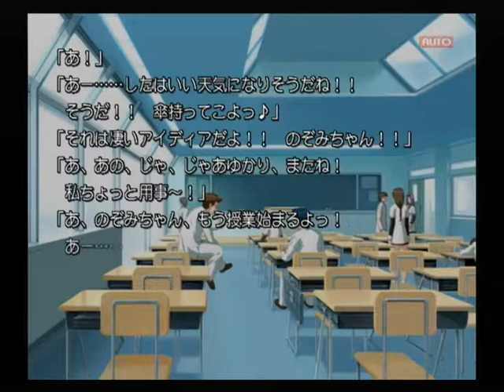【PS2】Routes PE ベストエンド Part３３ ゆかり編 ～でも、そんなゆかりの笑顔を見てると肩の力もがっくり抜けた 【スタートオンゲームズ】【スタゲー】【JAPAGE】